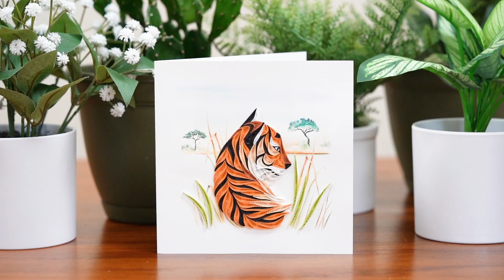Quilled Bengal Tiger Greeting Card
We are back with our Card of the Week! This week CEO Huong takes you into the jungle to learn all about the Quilled Bengal Tiger Card!

Quilling Card makes beautiful Quilled greeting cards that are works of art
Don't just send a card, send art!